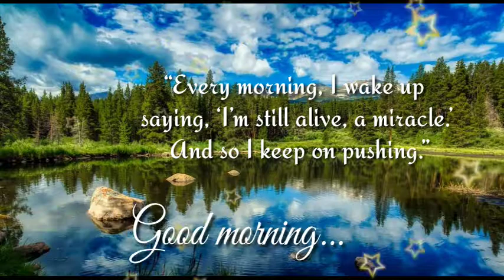❤️Good morning Whatsappstatus l good morning status l good morning status